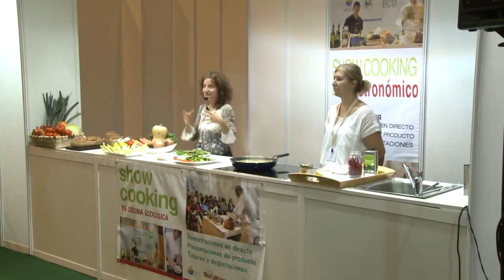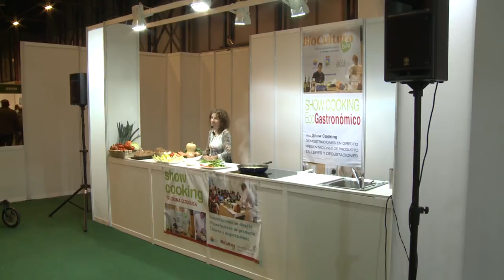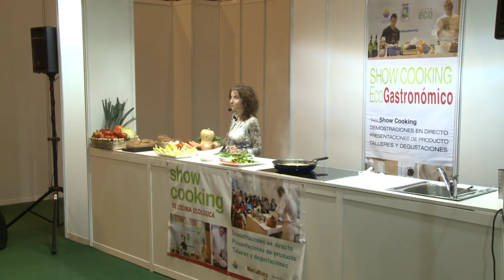SHOW COOKING PARA LA FERTILIDAD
Show Cooking para fertilidad realizado por Virginia Ruipérez, medicina naturista, especializada en fertilidad humana y creadora y directora de Fertilidad Natural

Celebrada en Biocultura Madrid, el 14 de noviembre de 2014